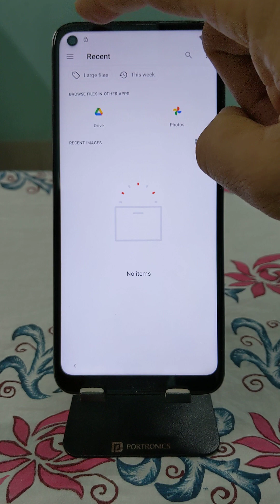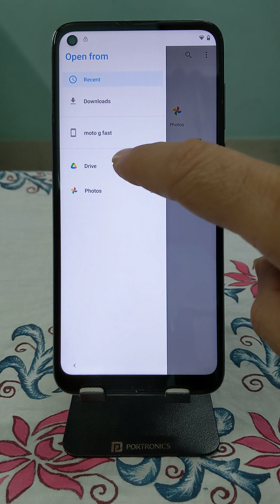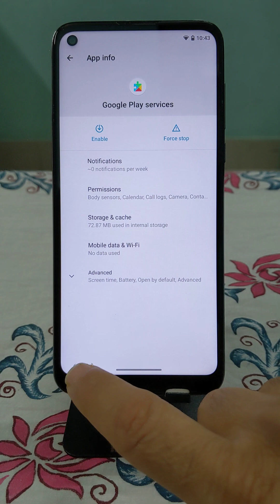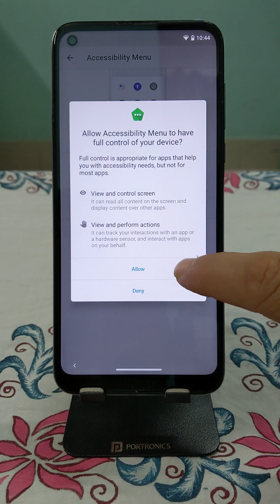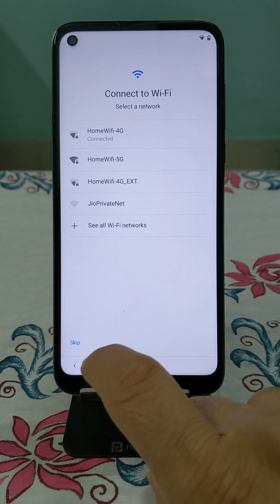How to bypass Google account on Motorola G Fast 2023 FRP Unlock Android 11 No PC